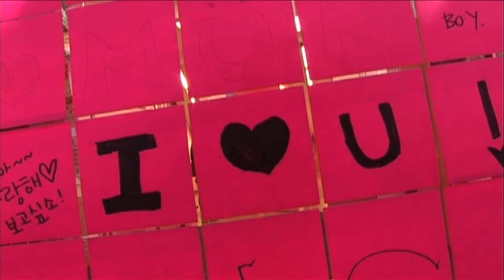I Love Mum Post it time-lapse HD.mov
"post-it notes" "post it notes" "post it note" "time lapse" animation "public installation" mosaic "New Zealand" 3M "Mother's Day" "i love mum"